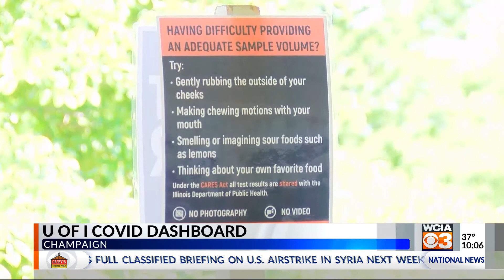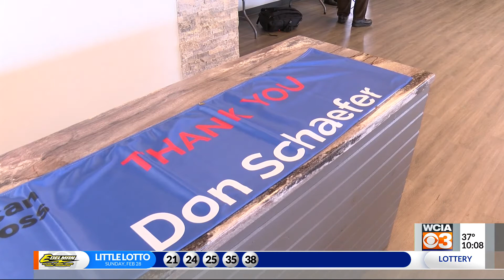3 News at 10:00